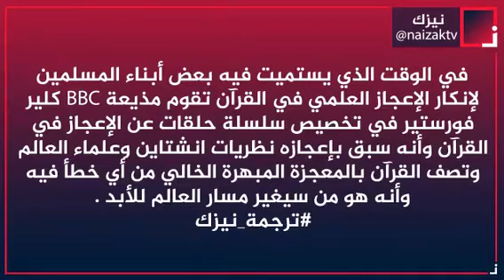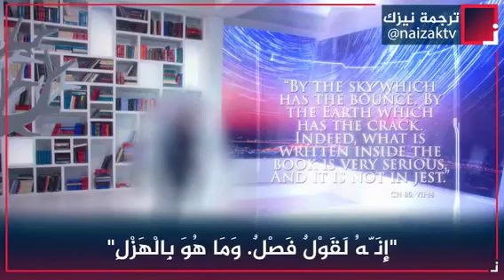مذيعة BBC تتحدث عن القرآن تقول: أكثر كتاب مبهر في عصرنا ولا يوجد به خطأ واحد